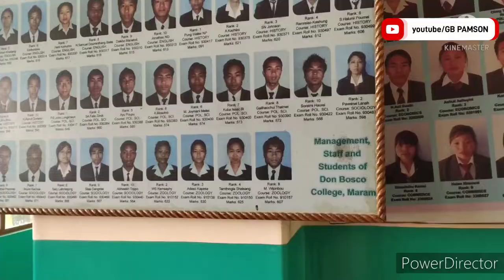DON BOSCO COLLEGE, MARAM 🥰😲😱